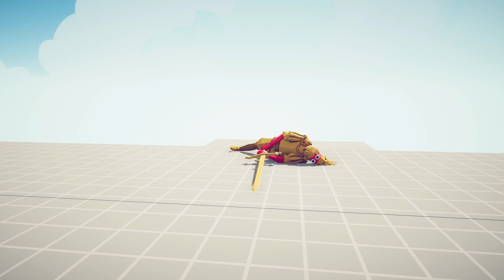EVOLUTION of The OVER POWERED GOLDEN KING 2 | TABS - Totally Accurate Battle Simulator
I`m Playing Totally Accurate Battle Simulator ( Tabs ) and